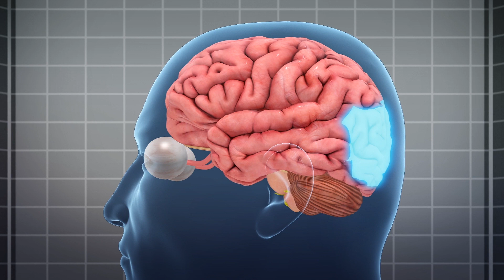More brain-power for sight needed than previously thought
Researchers say that the visual world humans perceive is produced by parts of the brain lying outside of the visual cortex, according to a new study published in Current Biology.

Dartmouth College says that the findings have significant implications for the debate about what human consciousness is and where it occurs in the brain, in a press release dated to December 13.

The study used MRI technology to scan test subjects who observed a screen displaying a visual illusion created by the so-called Gabor patch.

As the patch moves in one direction, the flickering shape tricks the brain into seeing that it is moving in a perceived path that is different from its actual path.

According to the study, the brain scans then allowed researchers to identify the visual cortex as the area of the brain that senses the patch’s actual physical path.

Further, the scans showed that seeing the illusion directly corresponds to activity in the frontal lobes. This suggests that the frontal lobes also process visual information.

According to co-author Patrick Cavanagh, the study establishes that the frontal lobes are not only responsible for decision making and thinking, but also provides the end step for perceiving where objects are.

RUNDOWN SHOWS:
1. Research has implications on scientific debate on human consciousness
2. Research methods involves test subjects that observe optical illusions
3. MRI shows frontal lobes are engaged when optical illusion is seen
4. Frontal lobes responsible for higher processes are involved in visual perception

VOICEOVER (in English):
“According to a new study published in Current Biology, the visual world that humans perceive is produced by parts of the brain lying outside of the visual cortex.”

“Researchers at Dartmouth College says that the findings have significant implications for the debate about what human consciousness is and where it occurs in the brain.”